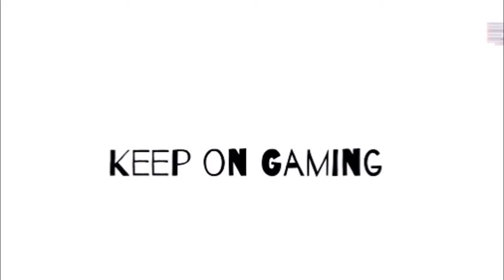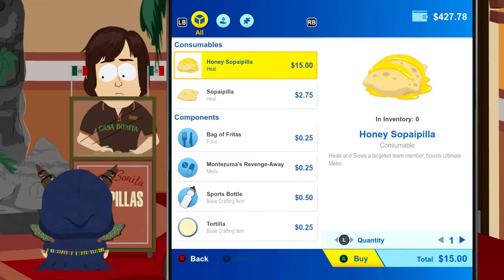South Park The Fractured But Whole - DLC - From Dusk Till Casa Bonita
Here is the DLC level from dusk till Casa Bonita on South Park, The Fractured But Whole game.

In this level you help mysterion save Karen from the vamp kids. To play this level you need to purchase the downloadable content which can be found at the bus stop.